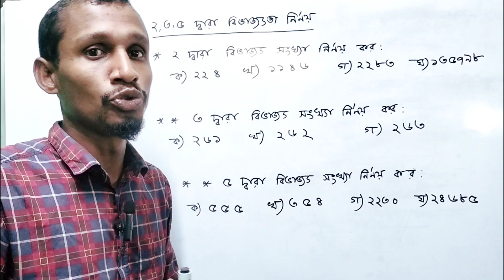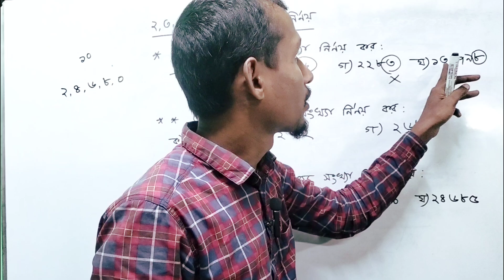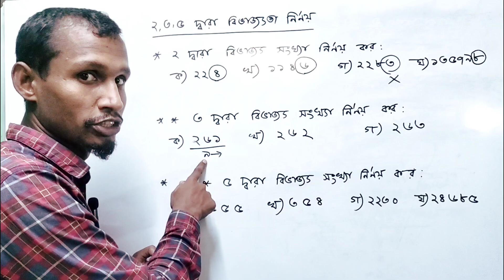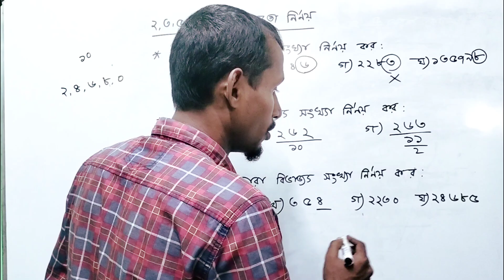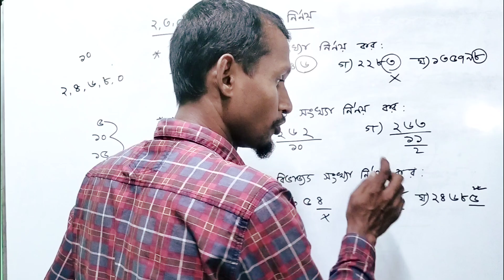২, ৩, ৫ দিয়ে বিভাজ্যতা নির্ণয় | class 4 math | mmm education class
২, ৩, ৫ দিয়ে বিভাজ্যতা নির্ণয় | class 4 math | mmm education class

চতুর্থ শ্রেণীর গণিত সমাধান এই ভিডিওতে দেওয়া হয়েছে। যেকোনো সংখ্যাকে পাঁচ দ্বারা বিভাজ্য করার নিয়ম।